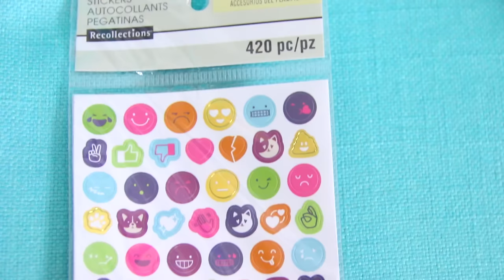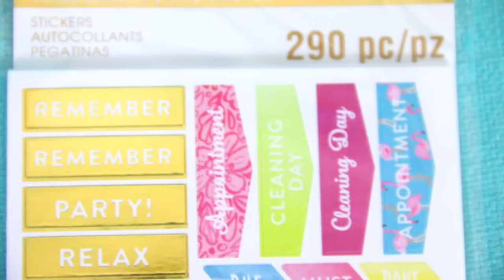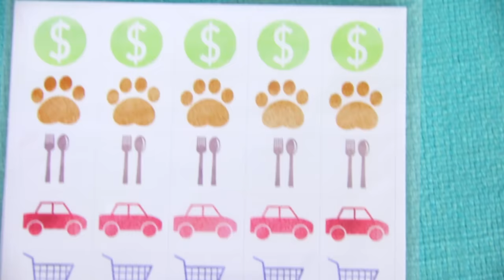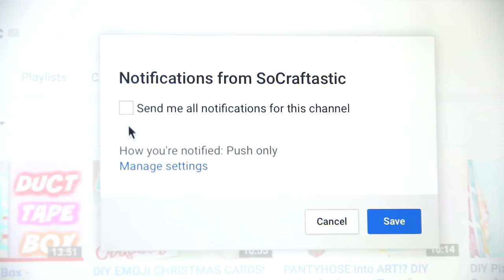CRAFT & DIY SUPPLY HAUL + iBloom STRAWBERRY SQUISHY | SoCraftastic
LET'S GET THIS VIDEO TO 10,000+ LIKES! Please. :)

Hi everyone! In this haul I show you the craft supplies I purchased from Michaels Craft Store. There are various DIY supply items & planner stickers. Also, you get to see my jumbo strawberry squishy from iBloom. 👍Thumbs up if you want to see more HAUL videos here on SoCraftastic!

: : : SEND ME MAIL : : :
Sarah Takacs

About SoCraftastic:
Hi, welcome to the SoCraftastic DIY channel for arts & crafts of all sorts - home decor, jewelry, fashion, baking, drawing, polymer clay & tons more! I also do challenge videos, hauls, product reviews, and the occasional vlog.